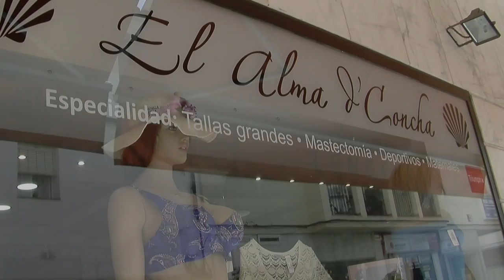El Alma de Concha San Pedro Alcántara